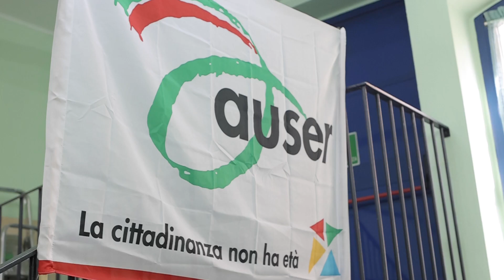AUSER INSIEME CULTURA E SOLIDARIETA'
Attività Culturale, Ricreativa, Sociale
Ref:
Pavin Roberto
Radini Daniela
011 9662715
pagina facebook AUSER ALPIGNANO